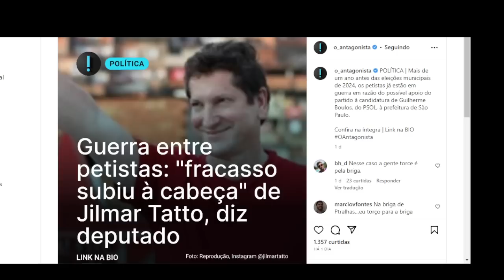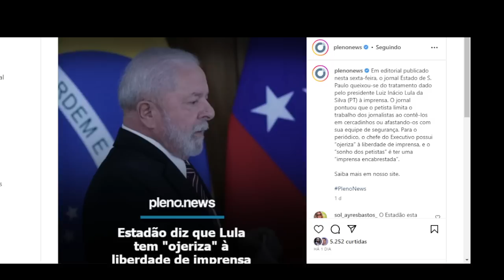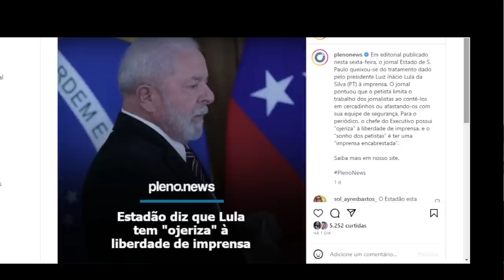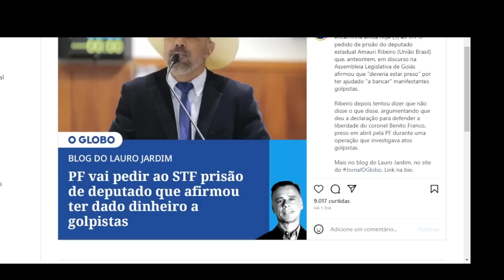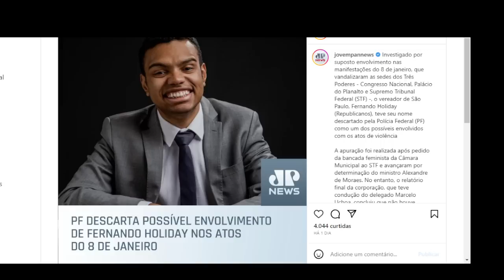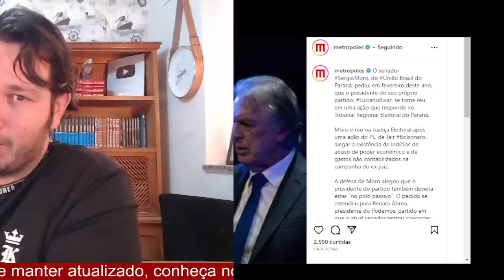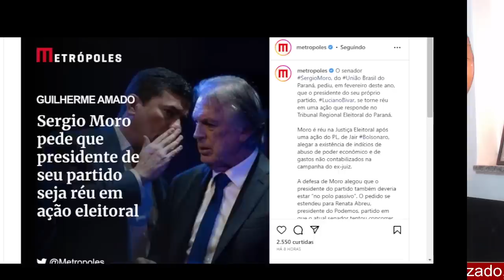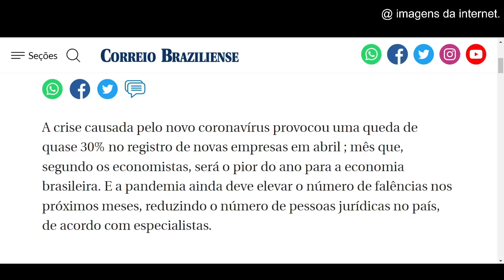#5 GUERRA DENTRO DO PT! ATAQUES DA IMPRENSA AO LULA!